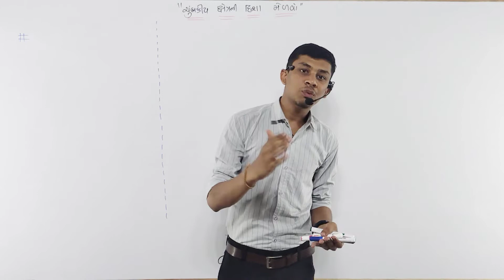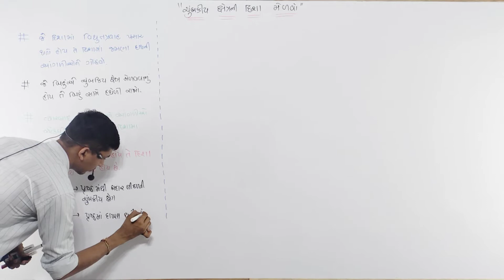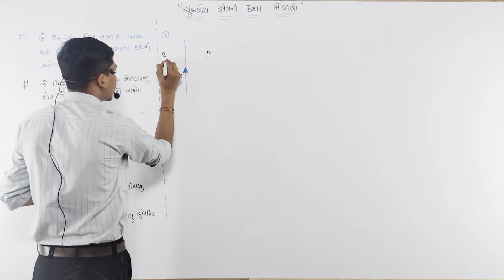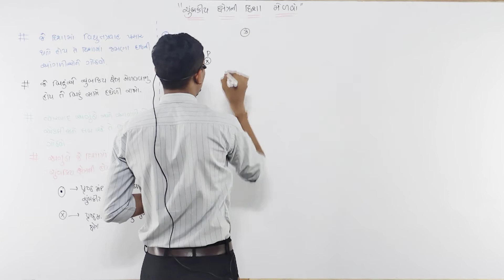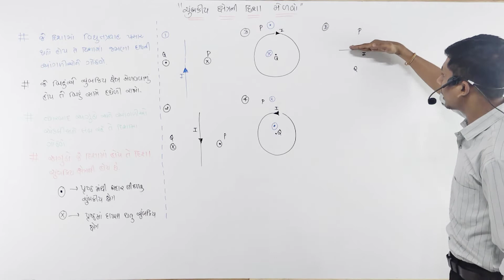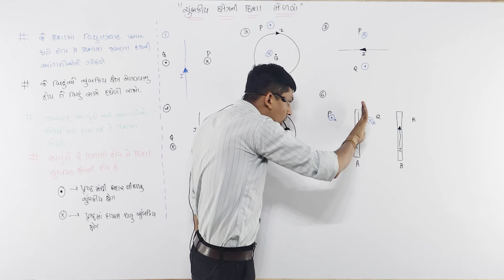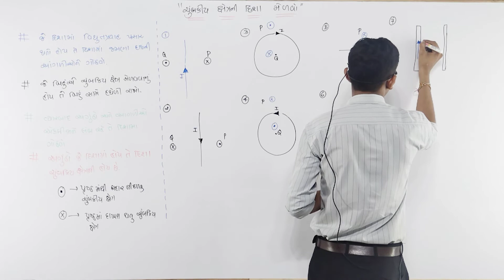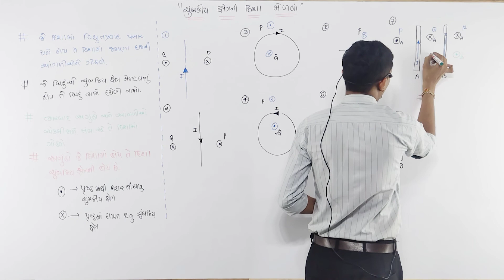Simple trick to find Direction of magnetic field due to cuurent carrying wire and loop in gujarati.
વિદ્યુત પ્રવાહ ધારીત વાહક તારના કારણે ઉત્પન્ન થતા ચુંબકીય ક્ષેત્રની દિશા મેળવો.